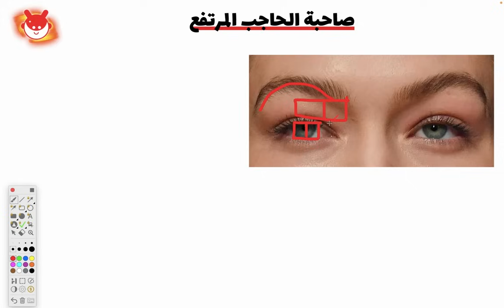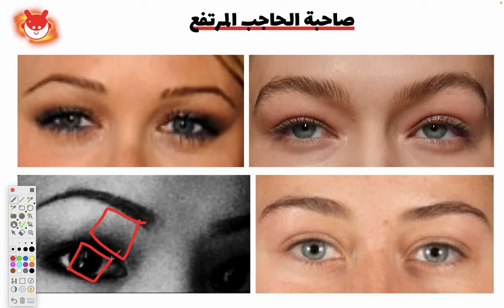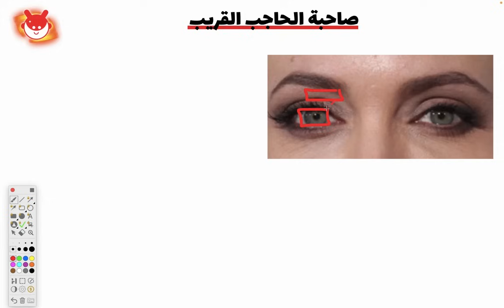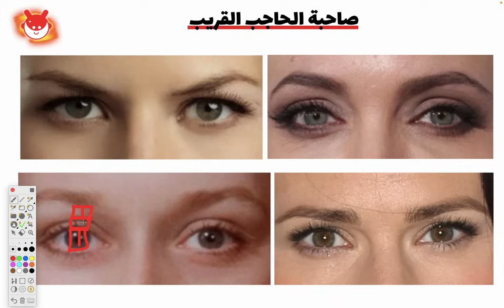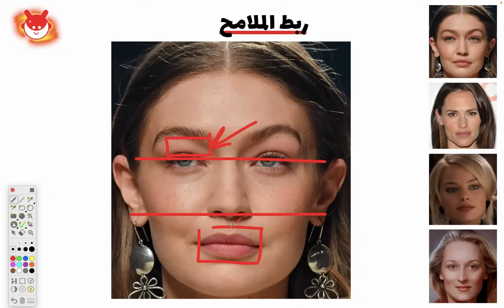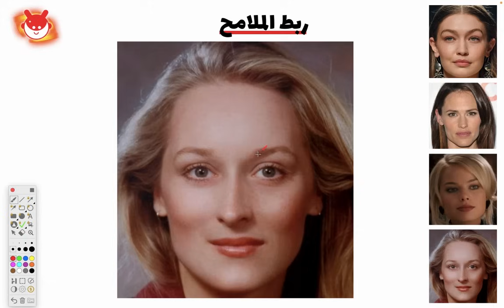ملامح إذا عرفتها ستستطيع أن تخطب الفتاة التي تريدها (مجربة) | سلسلة الزواج بالفراسة 11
إذا كنت تريد الزواج من فتاة معينة، سواءً سبق وتعرفتما أو لم تتح لكما فرصة التعارف بعد، وتبحث عن مرشد يُوجهك للخطوات الصحيحة للتعامل مع هذه الفتاة بناءً على شخصيتها وطريقة تفكيرها الخاصة إلى أن وتتزوجها في الحلال إن شاء الله، يمكنك حجز مكالمتك الاستشارية المجانية لدراسة وضعك الحالي ونرى إذا كنت مناسباً لأساعدك :